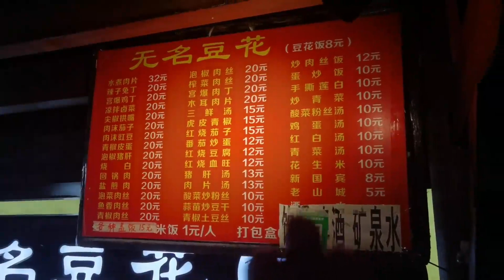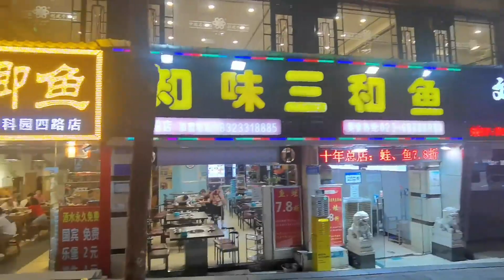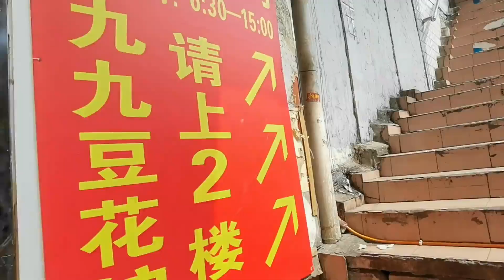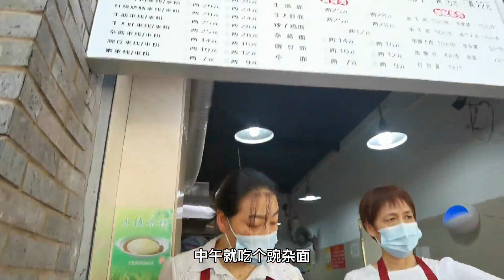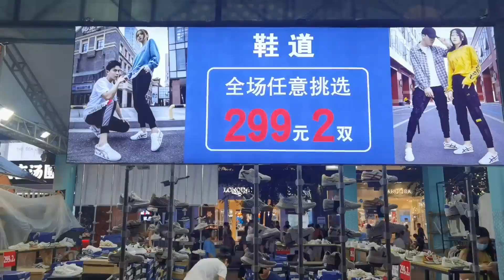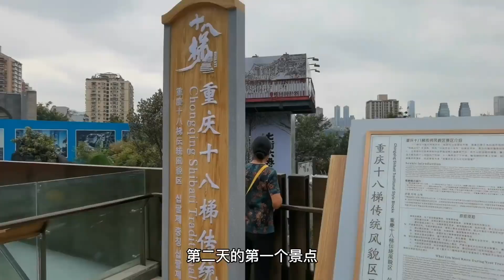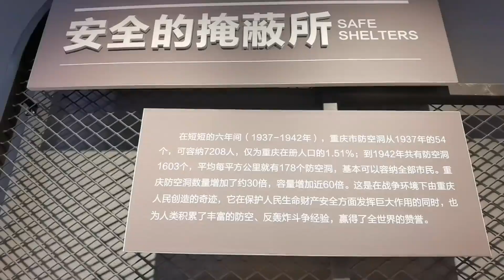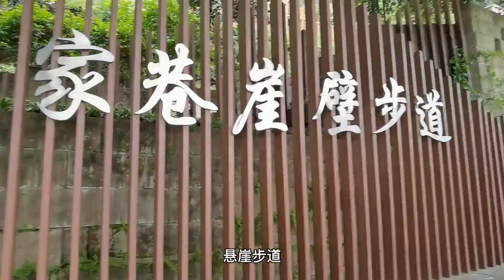【王秋裤的旅游合集视频】上海王秋裤特地来重庆吃豆花饭，菜市场有家老店，味道有点难接受